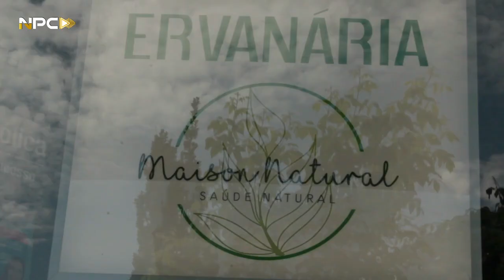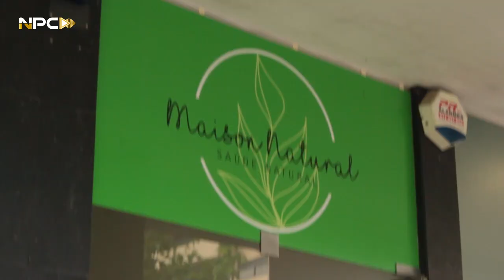Fofocando em direto 08/11/2024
Fique a par de todas as fofocas dos famosos às sextas-feiras das 10h40 às 11h00 na NPC